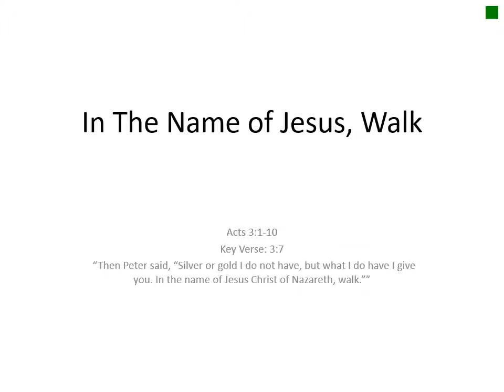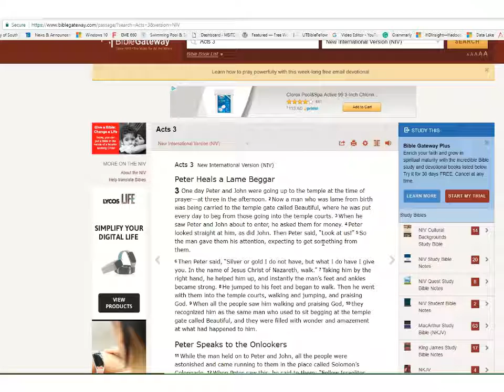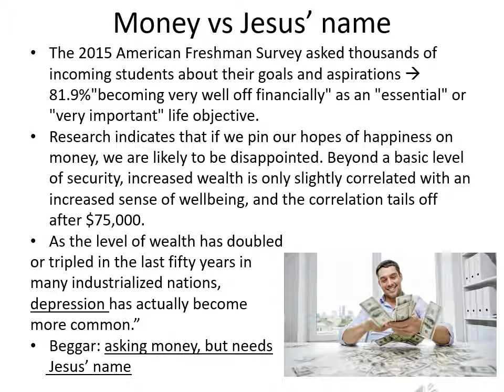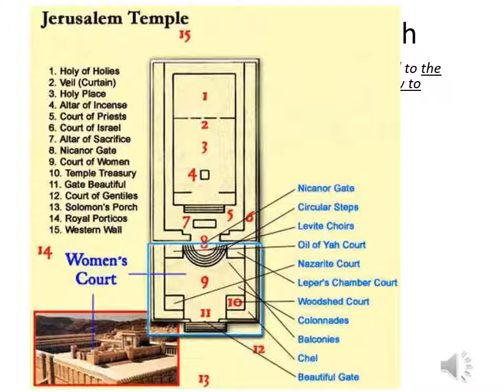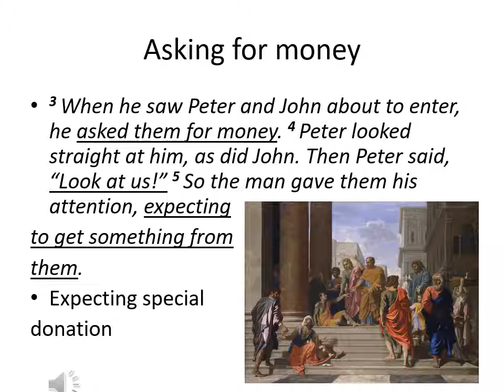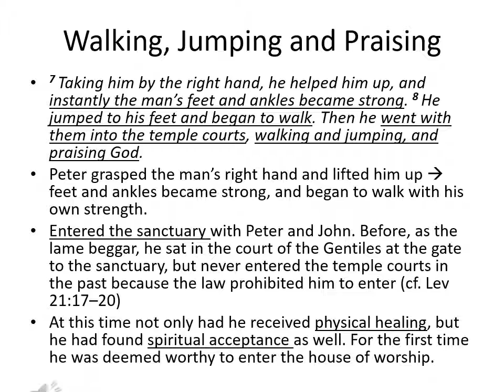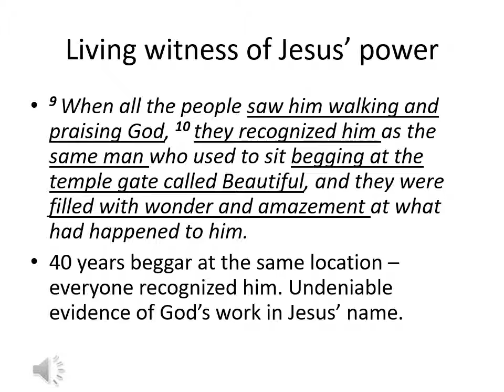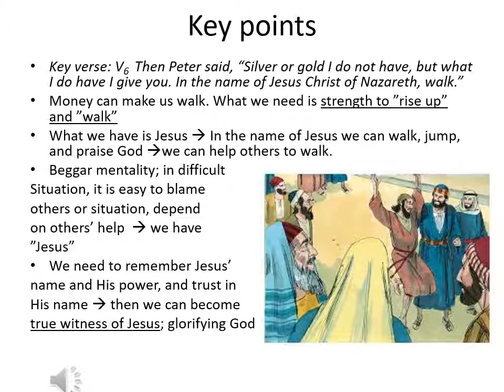Bible Books of Acts 3:1-10 From Tampa Bible Fellowship with Bible Reading By Me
In this video Dr. Cho will explain the miracle made by Peter with the lame beggar.
Comment: People act without hope and powerless only to survive with money. What we need is Jesus Christ to bring joy and righteousness to our life.